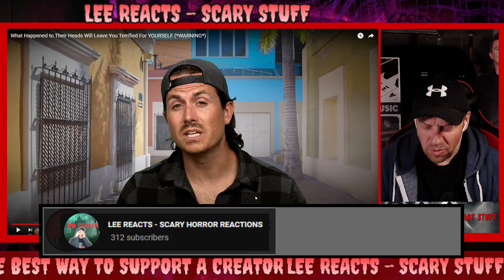New MRBallen Is INSANE! What Happened to Their Heads Will Leave You Terrified YOURSELF [ Reaction ]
More insane Stories From MRBALLEN